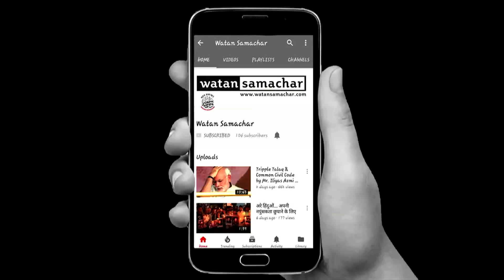hanzala uthmani every body should lessen this speech, उस्मानी ने दिखाया देशवासियों को सच का आईना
hanzala uthmani every body should lessen this speech, hanzala उस्मानी ने दिखाया देशवासियों को सच का आईना